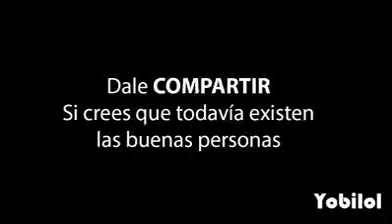Mextla; personas cuando cruzas la frontera.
una triste historia.